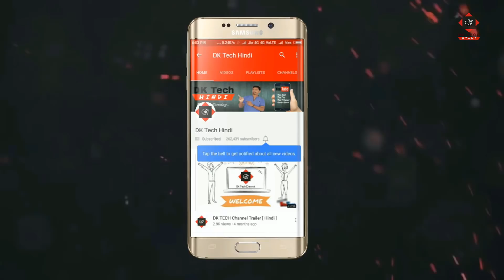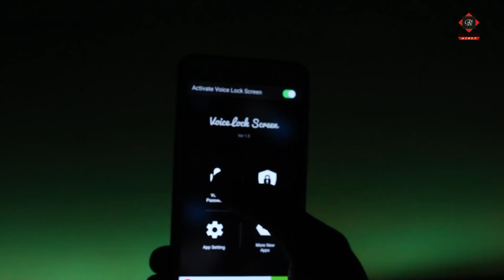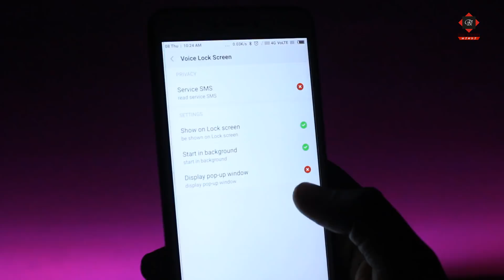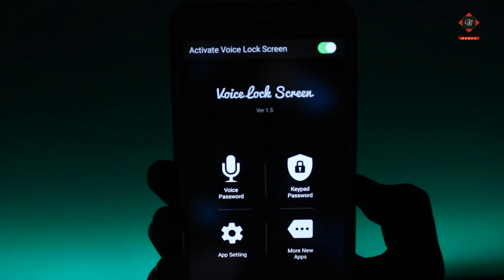Lock And Unlock Your With Your Voice | VOICE CONTROL LOCK UNLOCK ANY SMARTPHONE | UNLOCK PHONE TRICK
Voice Lock screen a new way to lock and unlock your device. It's a Latest Trick for Unlock Phone With Your Voice Password. Use this amazing approach and secure your mobile phone from others. Voice lock screen app makes your phone different from others.

WORK

VOICE lock screen app works on your VOICE COMMANDS, means you need to set a voice password to lock and unlock your phone. This app also provides you a KEYPAD LOCK  screen.
In case if you unable to unlock your device using your voice password or voice password, then you can use a alternate PIN CODE option to unlock your smartphone.